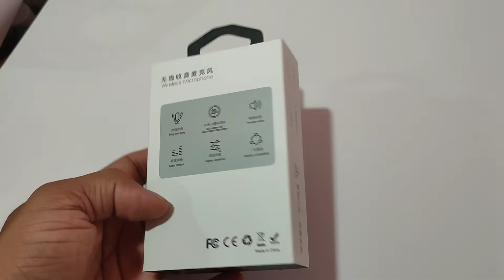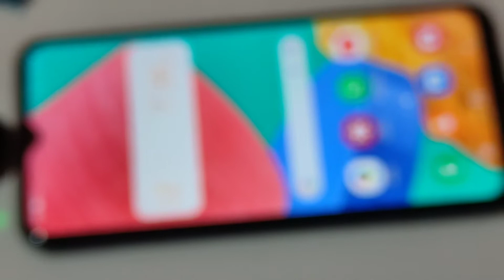Microphone for video recording| തുടക്കക്കാർക്ക് ഉപകാരപ്പെടും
Made with Film Maker
TECHBLAZE Professional Wireless Collar mic Bluetooth Lavalier Microphone with USB Type-C & Lightning Connector for Camera Recording Singing Audio Video Vlog Interview